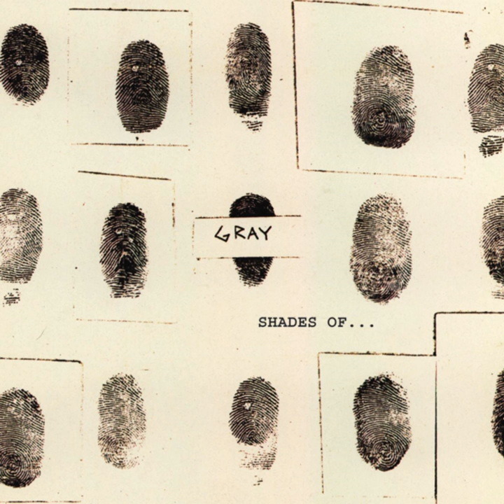Suicide Hotline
Suicide Hotline · gray

Shades of...